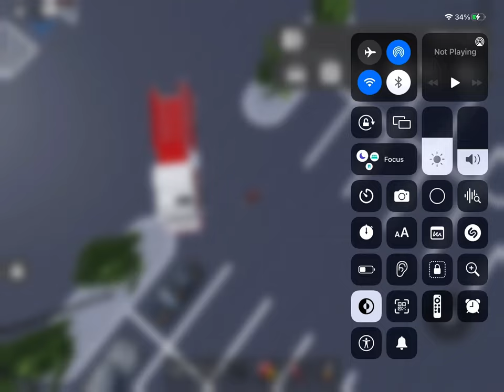New Greenville Roblox Fire truck sirens